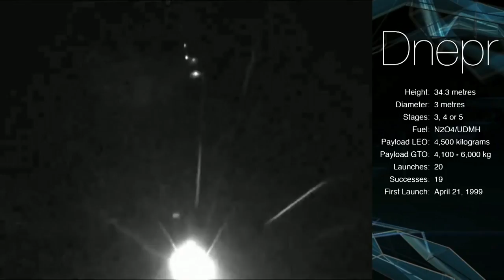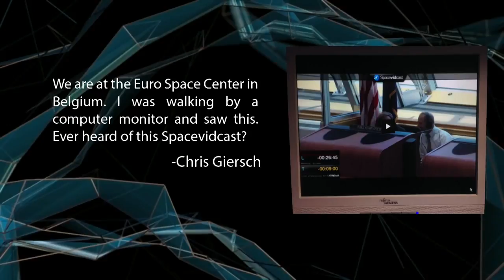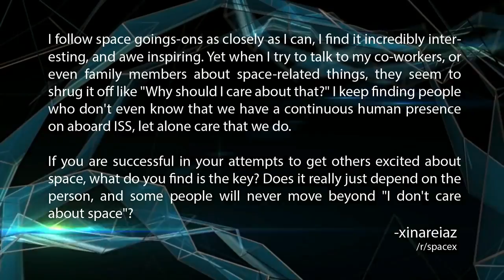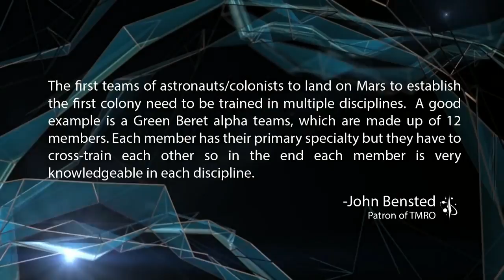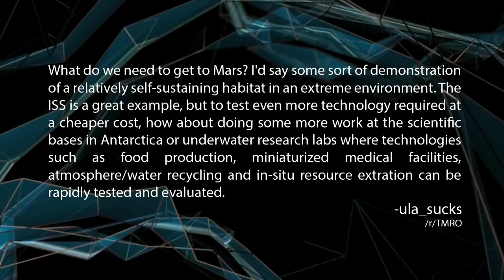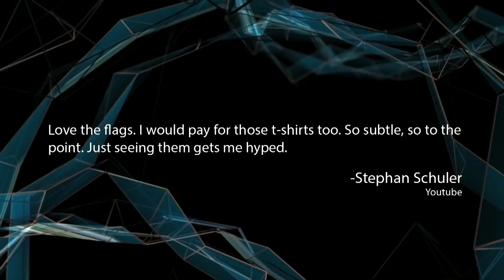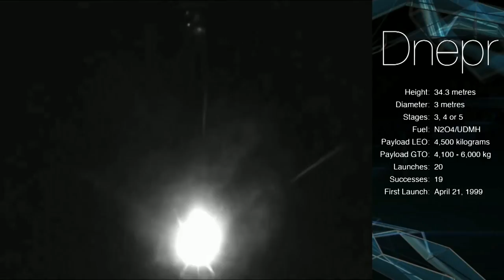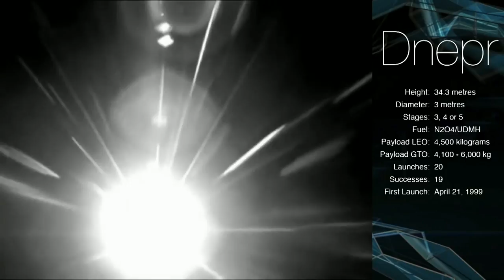Promoting the cosmos to family and friends 7.18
TMRO is a crowd funded show. If you like what you see and want to help contribute to the show, head on over to -- As of this episode were only about $50/ep away.